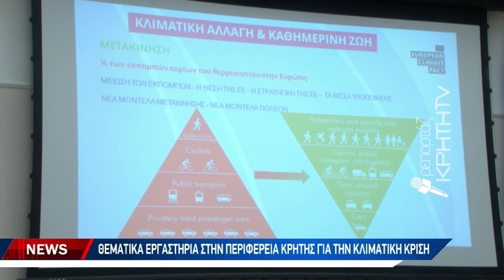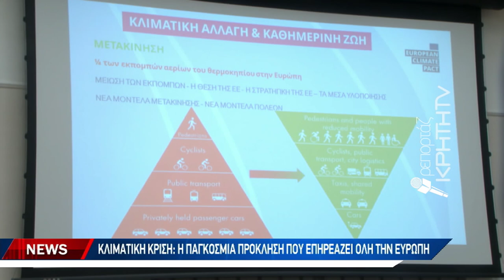Θετικά εργαστήρια στην Περιφέρεια Κρήτης για την κλιματική κρίση